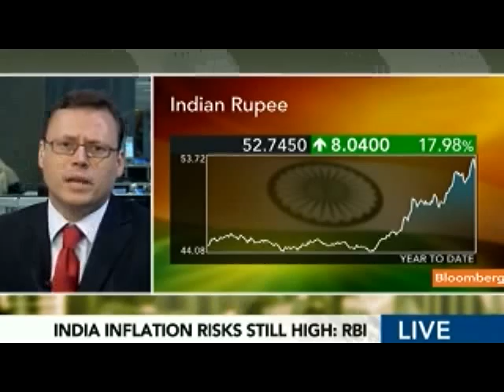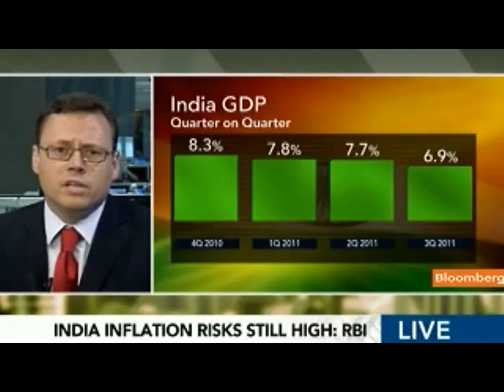Prior-Wandesforde Says S.E. Asia Inflation Falling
Dec. 19 (Bloomberg) -- Robert Prior-Wandesforde, a Singapore-based economist at Credit Suisse Group AG, talks about the outlook for India and Southeast Asian economies and monetary policies.
     Prior-Wandesforde speaks with Rishaad Salamat on Bloomberg Television's "On the Move Asia." (Source: Bloomberg)